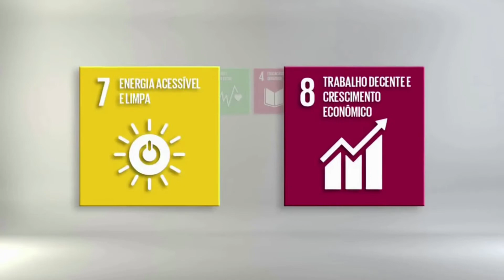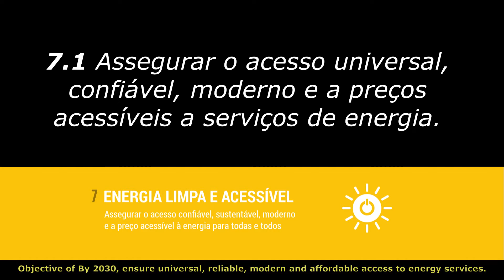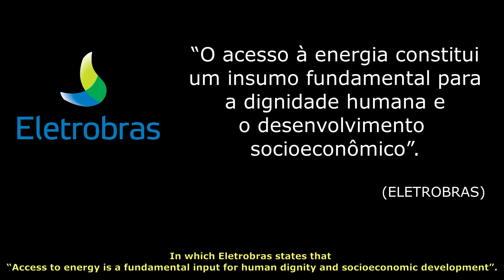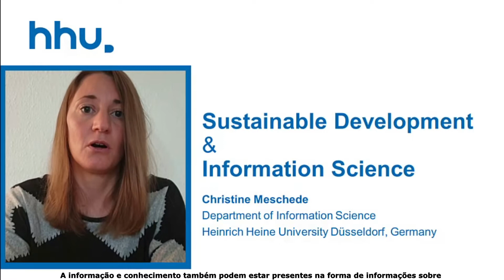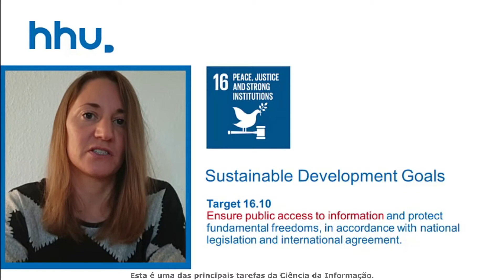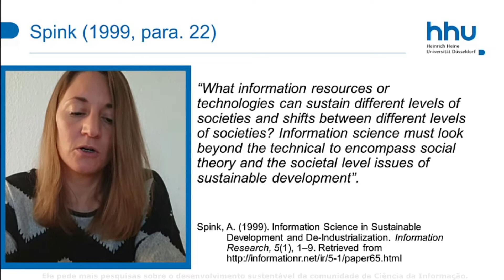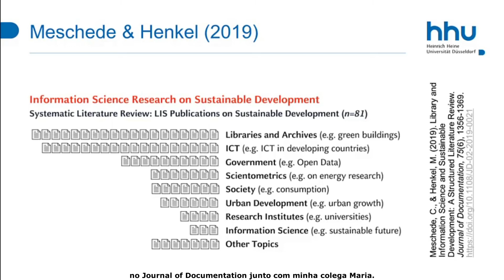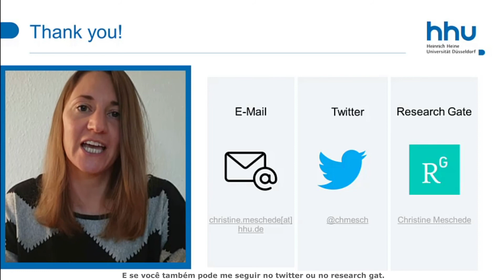ODS 7 - Energia acessível e limpa: propósitos, dados nacionais e internacionais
O vídeo sobre o Objetivo de Desenvolvimento Sustentável nº 7 - "Assegurar o acesso a uma energia acessível, segura, sustentável e moderna para todos até 2030". Apresentando seus propósitos , dados e informações no contexto nacional/internacional. Com participação especial da Pesquisadora - Dra. Christine Meschede da Universidade de Düsseldorf na Alemanha.

*Vídeo 10 - das Comemorações de aniversário do lançamento da Agenda 2030 e os Objetivos de Desenvolvimento Sustentável (ODS).

Apresentação, edição e tradução: Genilson Geraldo
Supervisão: Marli Dias de Souza Pinto

Realização:
Projeto de pesquisa "Agenda 2030 da ONU na visão da IFLA/FEBAB: advocacy com bibliotecas e bibliotecários(as)"
Coordenação: Prof. Dra. Marli Dias de Souza Pinto (PCGIN-UFSC)

REFERÊNCIAS:
*NAÇÕES UNIDAS BRASIL (ONUBR). 2020. Acesso em: Acesso em: 25 jul. 2020.

*ONU BRASIL (Nações Unidas Brasil). Transformando Nosso Mundo: a agenda 2030 para o desenvolvimento sustentável. A Agenda 2030 para o Desenvolvimento Sustentável. 2020. Acesso em: 26 jul. 2020.

*PNUD (Programa das Nações Unidas para o Desenvolvimento). Transformando Nosso Mundo: a agenda 2030 para o desenvolvimento sustentável. a Agenda 2030 para o Desenvolvimento Sustentável. 2016. Acesso em: 26 jul. 2020.

*IV Relatório Luz da Sociedade Civil sobre a Agenda 2030 de Desenvolvimento Sustentável no Brasil

*Informações do vídeo utilizado no início:
Créditos:  aicepPortugalGlobal